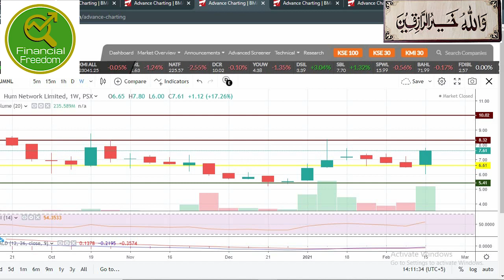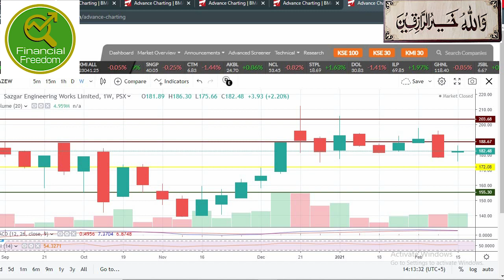BYCO HUMNL SAZEW Technical Analysis 21-2-2021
Byco Petroleum Pakistan Limited (BYCO), Hum Network Limited
(HUMNL) and Sazgar Engineering Works Limited (SAZEW) as of 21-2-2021